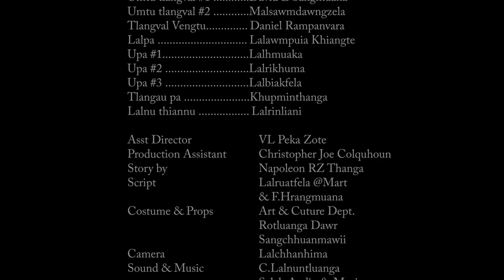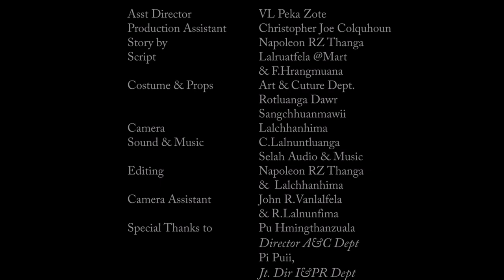PIALRAL-AH (Unto Paradise) 15 min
Pialral-ah is a fictionious Mizo Folktale. The Story is about two lovers from different rival Mizo village, one of them happen to be the chiefs daughter of a village and the other the chiefs son from different village. One day the Chiefs daughter elopes with his lover. On  knowing this father sends his brave warrior to get his daughter back.